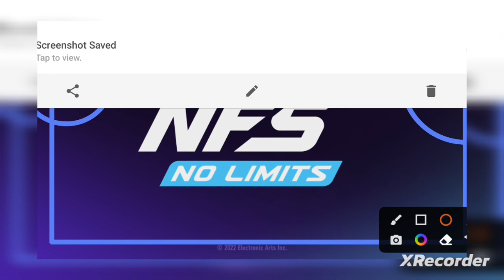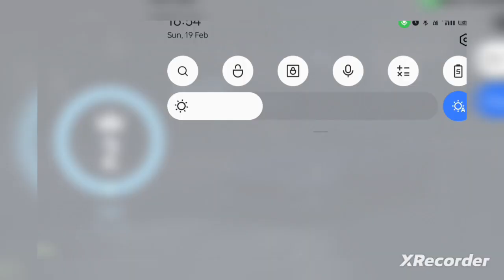entertainment enteradda edit explore nfsshorts needforspeed needpeed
‎@ENTER अDD∆ 💔